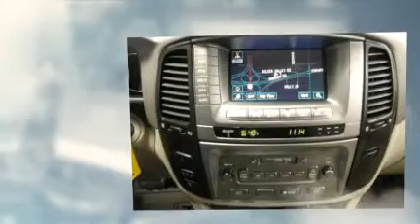2004 Toyota Land Cruiser Navigation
Land Cruisers have a worldwide reputation for reliability, durability, off road capabilities and on road comfort. (The last one we sold went to Mongolia.)  At just under 120,000 miles this truck is just getting to its teenage years, without any of the hassles of puberty.  Two Iowa owners kept this Cruiser in excellent condition.  Perfect Carfax Vehicle History Report.  Black exterior with no paint or body work.  Very clean tan leather interior.  Navigation.  3rd row seats.